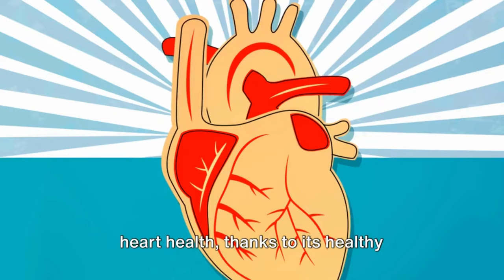THE complete guide to COCONUT oil for health and beauty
In this video, we delve into the incredible health and beauty benefits of coconut oil, supported by scientific research.

From its uses for skincare to its impact on heart health, we uncover why coconut oil is a versatile and natural powerhouse. Discover the reasons why you should incorporate coconut oil into your daily routine and how it can enhance your well-being.

📚 Explore My Journals: Build Confidence, Boost Health and Wellness, and Manifest Your Dreams!

Want glowing skin, weight loss, and more energy? Check out my eBook, "10 Superfood Smoothies for Glowing Skin, Weight Loss, and Endless Energy!" Packed with easy, healthy recipes to help you look and feel your best! 🥑🍓💪

OUTLINE:
00:00:00
The Magic of Coconut Oil

00:00:41
Coconut Oil in the Kitchen

00:02:26
Coconut Oil for Skin and Hair

00:04:37
Coconut Oil for General Health and Wellbeing

00:07:08
Summing it All Up

Looking for high-quality coconut oil? Check out my top pick on Amazon!
🥥 Coconut Oil I Recommend: